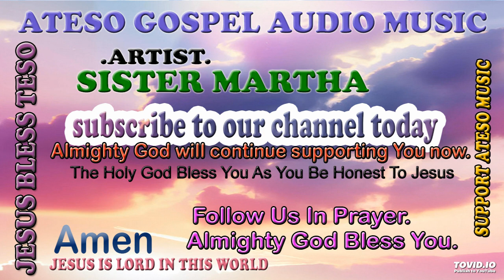AWOIKISI BY SISTER MARTHA